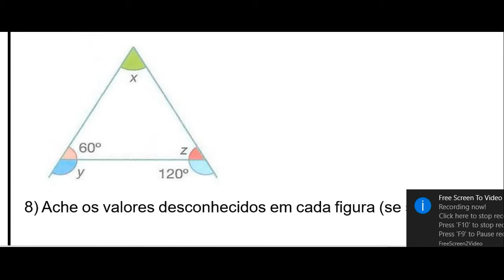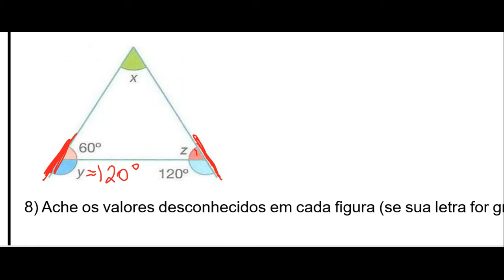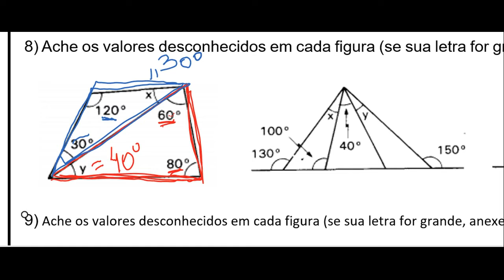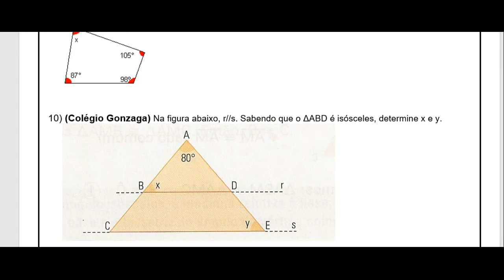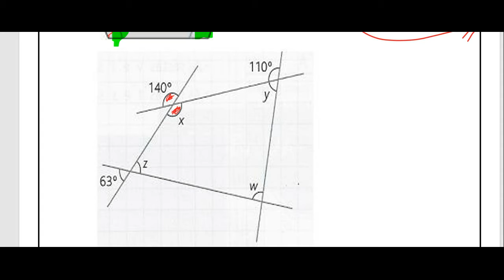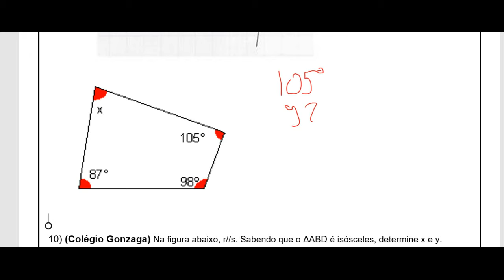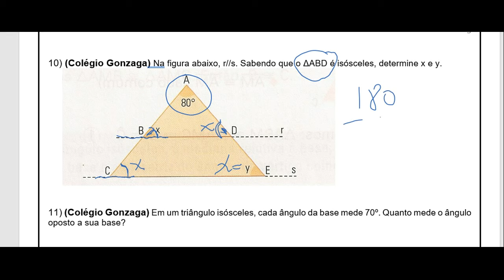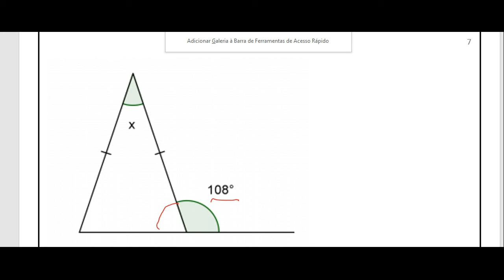TRIÂNGULOS - AULA 7A - Parte 1 - 17maio2017 - CTPM Unidade Passos